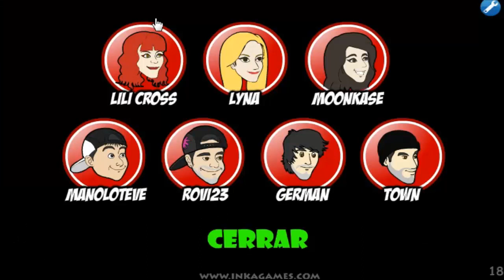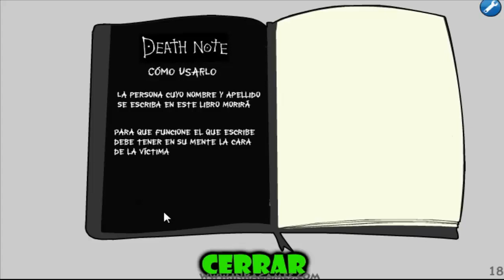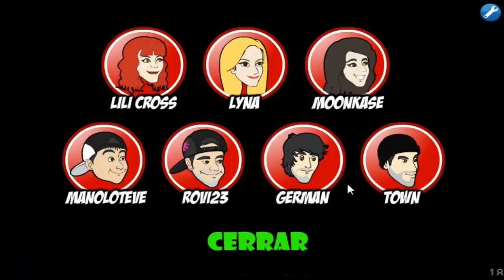YOUTUBERS SAW GAME 2 - Salvando a los Youtubers de Nuevo (solución completa)